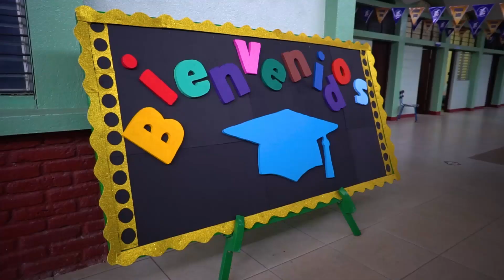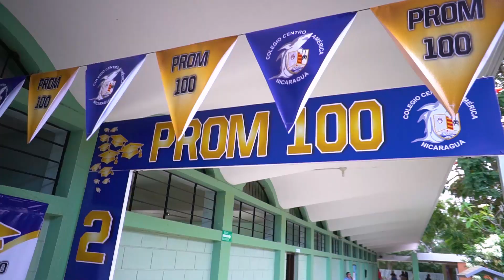2023 CCA PRIMER DÍA DE CLASES SENIORS